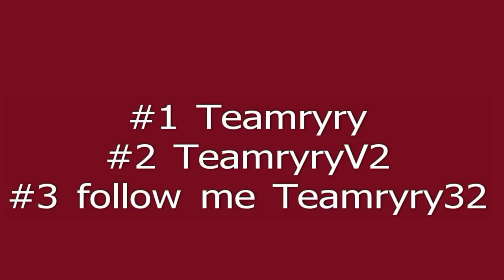ryry Vlog 30 Notre Dame vs Virginia